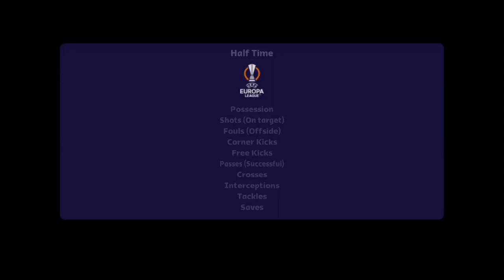PES 2021 Puskás Aréna (Europa League 2023 Final)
Credit :
Stadium update made by papijonnnn
BalkanPESBox